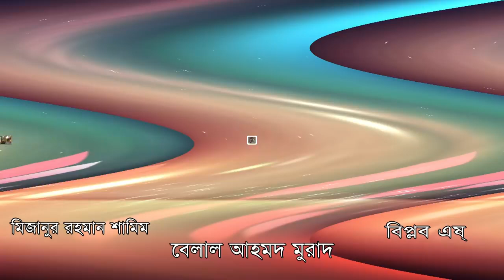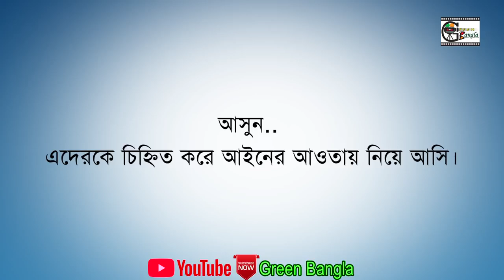ধান্ধাবাজ ৩। Dandabaj 3।Belal Ahmed Murad। Sylheti Natok।Bangla Natok।Comedy Natok HD